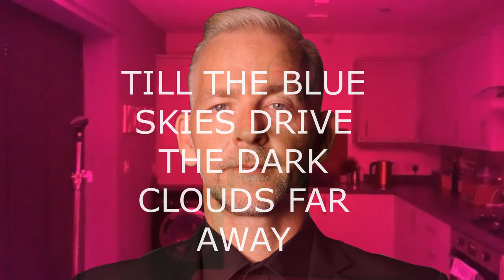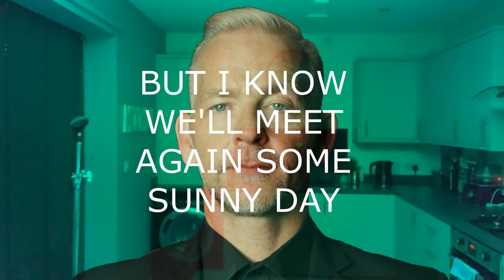Tony Kay - Gary Barlow Tribute - The Last Kitchen Session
That's it, as we're coming out of lockdown so the kitchen sessions have come to an end :-(
Must say I've really enjoyed doing these sessions for you all and getting to sing songs I wouldn't normally do,
So enjoy the last Kitchen session and see you on a stage somewhere :-)
till then stay safe everyone

Much Love

TK